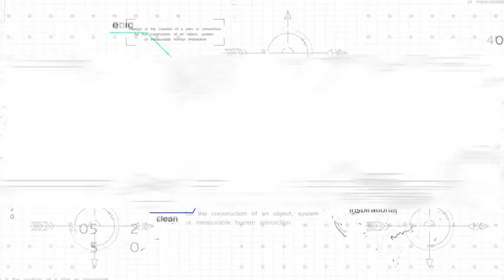Innovation Technology High tech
"Innovation Technology - High tech | After Effects Template